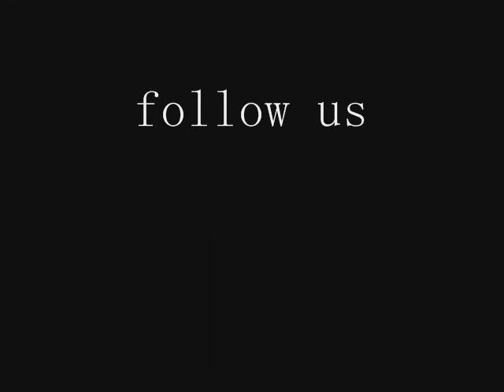eastcoast underground rave 09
waxhington heights nyc